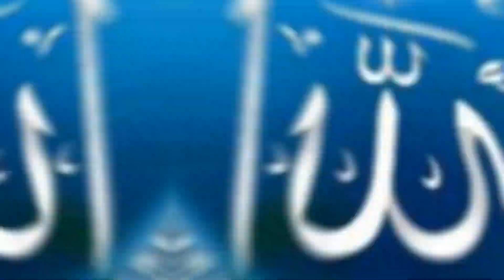lullaby for babies to go to sleep || Allah hoo Allah hoo poem || Islamic Lori for babies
Islamic cartoon poem || Allah hoo Allah hoo poem || Islamic song  || Islamic poems for babies